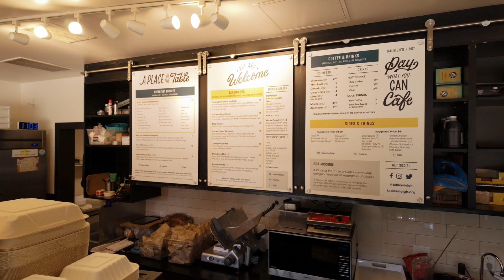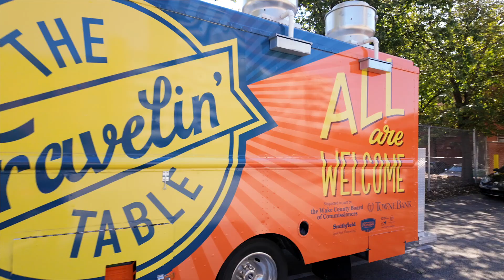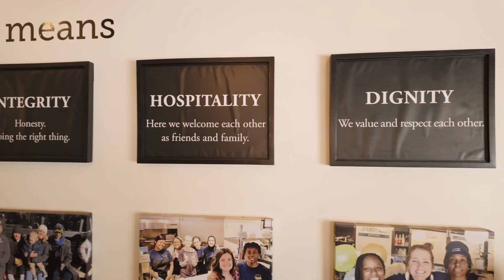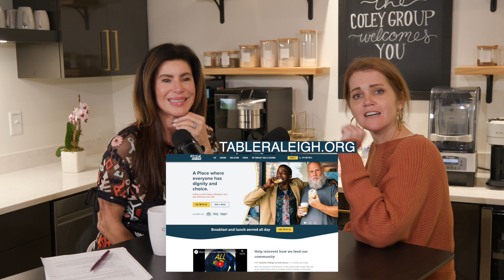A Pay-What-You-Can Café: Maggie Kane of A Place at the Table | Best of Raleigh Episode 38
Are you thinking about moving to Raleigh, NC? Let’s explore Raleigh, North Carolina, today!

In Best of Raleigh Episode 38, titled “A Pay-What-You-Can Café: Maggie Kane of A Place at the Table,” host Gretchen Coley sits down with Maggie Kane, the inspiring founder of A Place at the Table, Raleigh’s first pay-what-you-can nonprofit café. Since 2018, Maggie and her team have been serving the community by providing delicious meals to everyone, regardless of their ability to pay. With a strong mission to build community and fight food insecurity, A Place at the Table has created a welcoming space where everyone feels seen and valued.

In Best of Raleigh, Maggie shares her personal journey from volunteering at a day shelter to launching this unique café model. She talks about the importance of choice, dignity, and connection in the fight against food insecurity. The café’s pay-what-you-can system encourages community involvement, allowing people to pay more, pay less, or volunteer for their meal.

In this episode, you'll also learn about The Traveling Table, Maggie’s latest venture. This food truck brings A Place at the Table’s mission to more communities while partnering with organizations like the Boys and Girls Club.

Check out the full video of “A Pay-What-You-Can Café: Maggie Kane of A Place at the Table | Best of Raleigh Episode 38” for an inside look at how Maggie Kane is making a difference in Raleigh! To support or learn more, visit A Place at the Table.

I’d love to help you make a smooth move to Raleigh!
0:00 - Introduction to A Place at the Table
2:10 - Maggie’s Background and Inspiration
5:48 - The Pay-What-You-Can Model
10:34 - Heartwarming Client Stories
12:27 - Upcoming Fundraiser Event
13:48 - Expanding the Mission with the Traveling Table
19:03 - Raleigh’s Unique Community Support
🤔Thinking of moving to Raleigh North Carolina?

If you want to know everything about living in Raleigh North Carolina, then subscribe▶ and tap the bell🛎 for notifications so you can be the first to know about the current market in Raleigh North Carolina.😁

We get calls and emails every day from people just like you, looking for help in making their move to Raleigh North Carolina and we absolutely love it.😍 Whether you are moving in 7 days or 70 days, give us a call☎, shoot us a text📝, or send us an email📨 so we can help you make a smooth move to Raleigh North Carolina.

Thinking about selling your home?

Gretchen Coley
Raleigh | Durham | Chapel Hill

4350 Lassiter at North Hills Ave | Suite 256